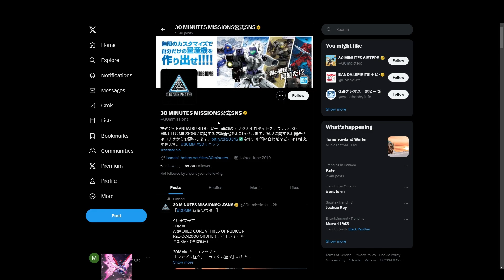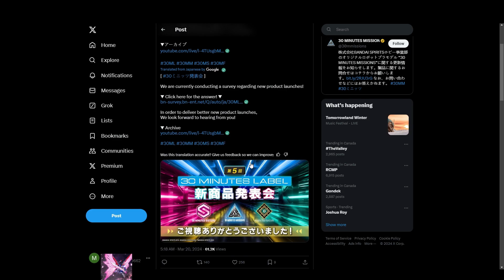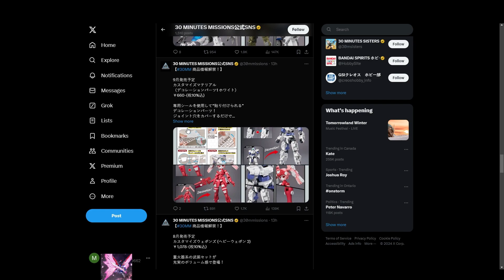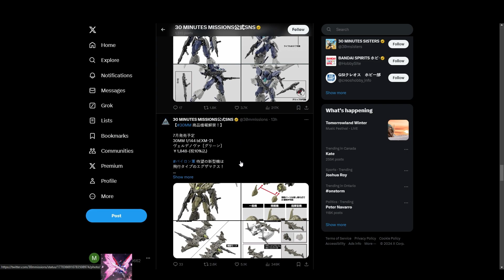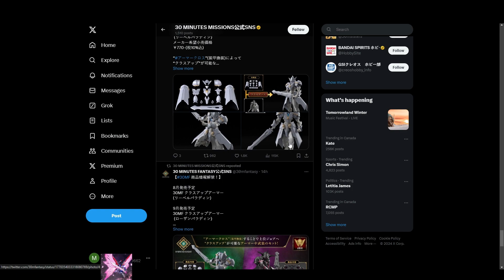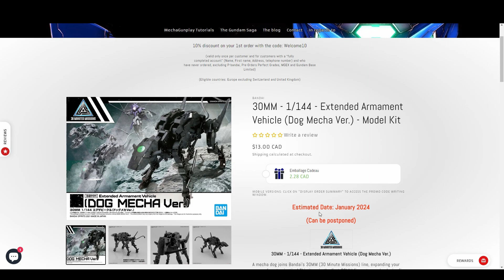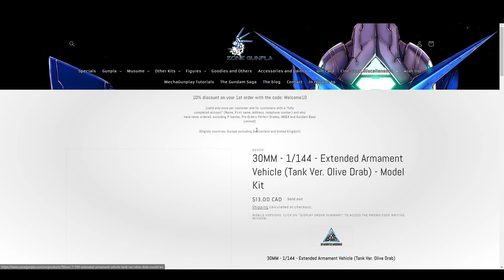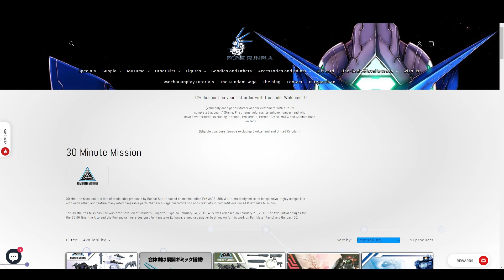30 minute misson ARMORED CORE SHOWCASE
30 minute misson ARMORED CORE SHOWCASE

As the name 30 Minute Missions implies, these are plastic models you can build rather fast compared to something like Gunpla. These are like... beginner plamos.

AND THEY'RE RELEASING AC6 KITS IN 2024.